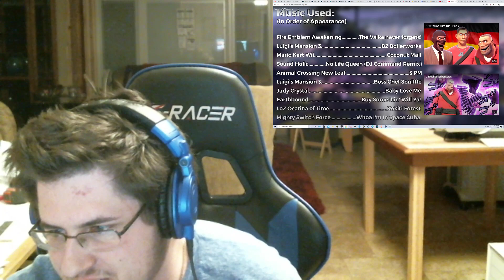Penguinos007 Reacts to Monday's Troubles STBlackST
Welcome back to another STBlackST reaction video with the bois penguin and nither.